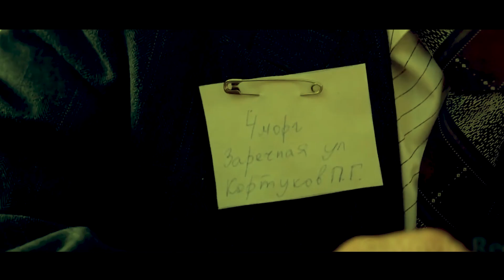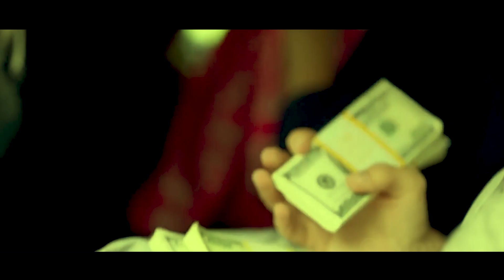An ordinary family suddenly gets superpowers but... movie recaps, movie recap, story recap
movie recaps, movie recap, story recap, film recap, story recapped